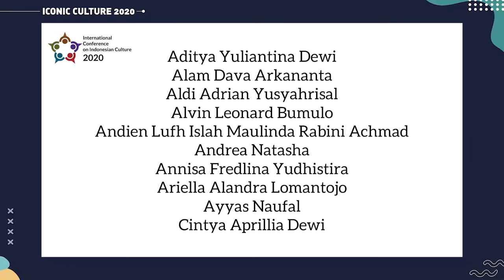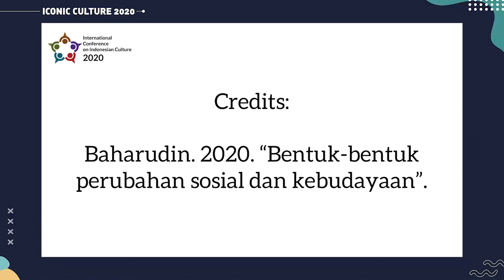Andrea Natasha - Budaya Material yang Berkembang & Mempengaruhi Industri Perabot di Indonesia